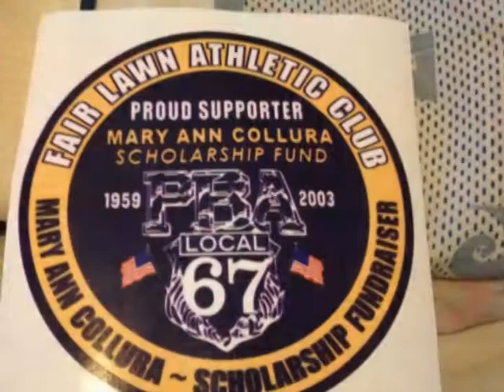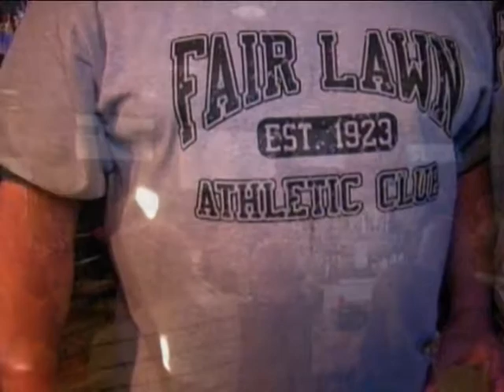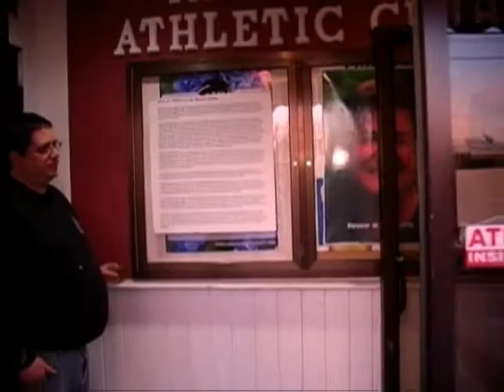Inside Fair Lawn - Mary Ann Collura Fundraiser - The Video.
On April 18th, the Fair Lawn Athletic Club, hosted the " Mary Ann Collura Scholarship Fundraiser" - Hundreds & hundreds of our friends & neighbors showed their love for a Hero of Fair Lawn - I chatted with a few, laughed & cried with others .